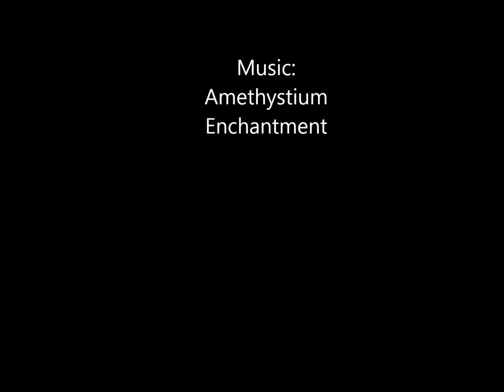tenneco towers ghost net HD